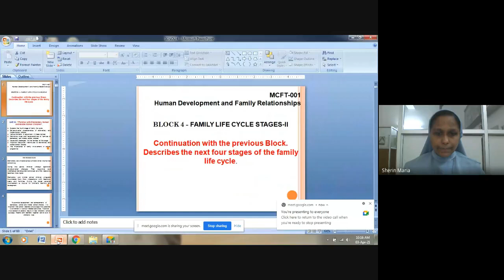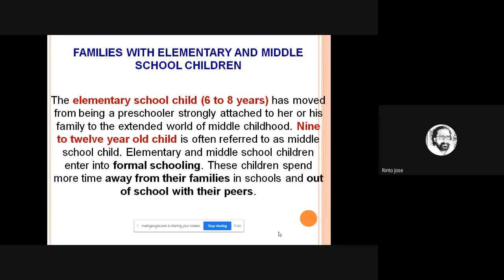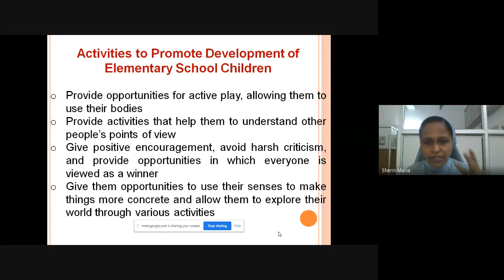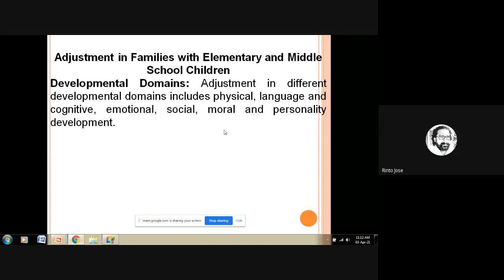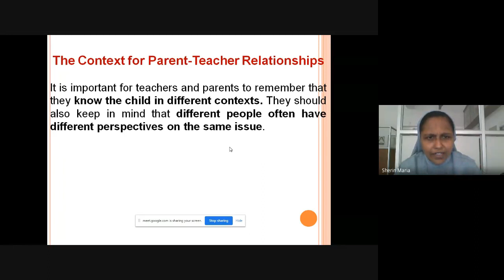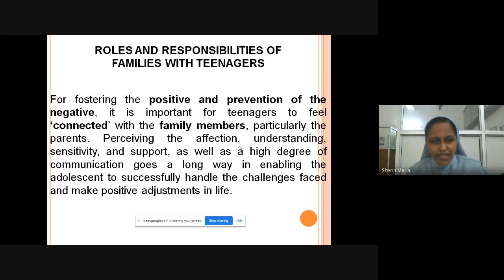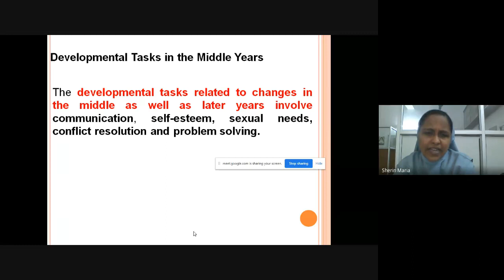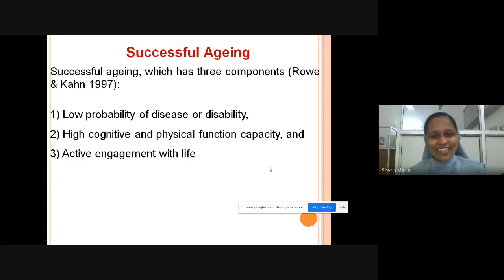MCFT 01 5of5 Jan 2021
MCFT  01 (Human Development and Family Relationships) is a course in Master of Science Counselling and Family Therapy (MSCCFT) under School of Continuing Education (SOCE).